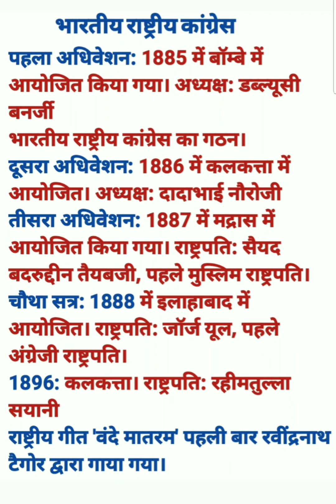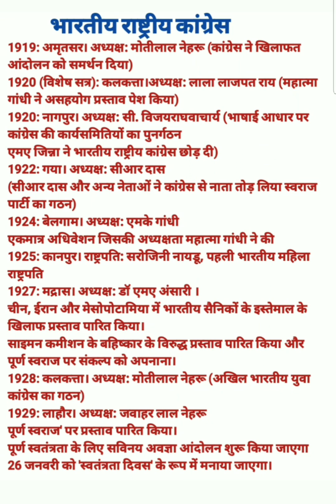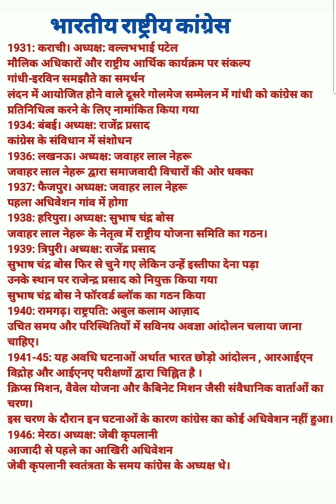भारतीय राष्ट्रीय कांग्रेस एवं अधिवेशन || General Knowledge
भारतीय राष्ट्रीय कांग्रेस एवं अधिवेशन

भारतीय राष्ट्रीय कांग्रेस की स्थापना कब हुई,
भारतीय राष्ट्रीय कांग्रेस की स्थापना,
भारतीय राष्ट्रीय कांग्रेस की स्थापना कब और कहां हुई थी,
भारतीय राष्ट्रीय कांग्रेस के प्रथम अध्यक्ष कौन थे,
भारतीय राष्ट्रीय कांग्रेस के संस्थापक कौन थे,
भारतीय राष्ट्रीय कांग्रेस की स्थापना कब और कहां हुई,
भारतीय राष्ट्रीय कांग्रेस की प्रथम महिला अध्यक्ष कौन थी,
भारतीय राष्ट्रीय कांग्रेस की स्थापना किन परिस्थितियों में हुई,
भारतीय राष्ट्रीय कांग्रेस की स्थापना हुई,
भारतीय राष्ट्रीय कांग्रेस के अधिवेशन,
भारतीय राष्ट्रीय कांग्रेस के प्रमुख अधिवेशन,
भारतीय राष्ट्रीय कांग्रेस अधिवेशन,
भारतीय राष्ट्रीय कांग्रेस का प्रथम अधिवेशन कहाँ हुआ था,
भारतीय राष्ट्रीय कांग्रेस के पहले अध्यक्ष कौन थे,
अखिल भारतीय राष्ट्रीय कांग्रेस की स्थापना कैसे हुई,
भारतीय राष्ट्रीय कांग्रेस का इतिहास,
भारतीय राष्ट्रीय कांग्रेस की स्थापना के क्या उद्देश्य थे,
भारतीय राष्ट्रीय कांग्रेस के प्रथम सत्र की अध्यक्षता किसने की,
भारतीय राष्ट्रीय कांग्रेस की स्थापना के कारण,
भारतीय राष्ट्रीय कांग्रेस की स्थापना कब और किसने की,
भारतीय राष्ट्रीय कांग्रेस का जन्म,
राष्ट्रीय कांग्रेस की स्थापना,
भारतीय राष्ट्रीय कांग्रेस की स्थापना by khan sir